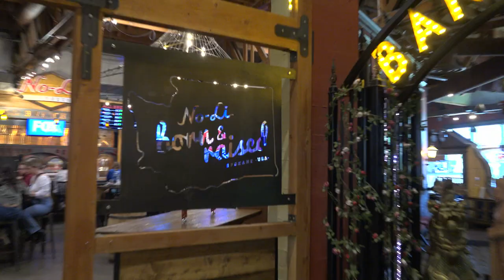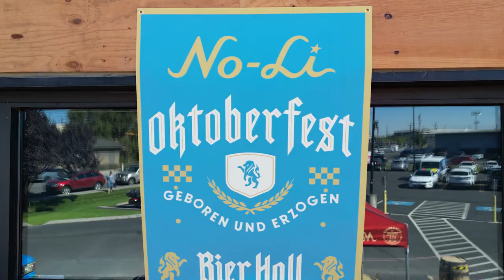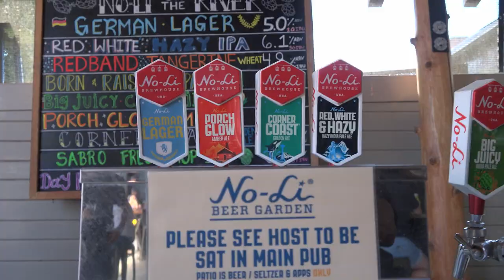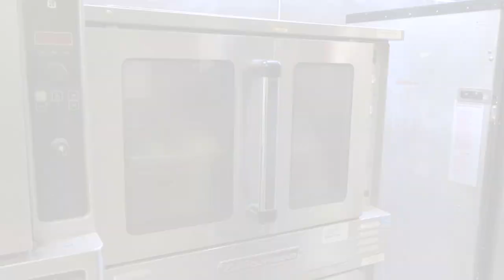No-Li Brew House, Doughlicious Bakery, & Spokane Brewers - Crave TV Season 2 Episode 10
Thanks for checking out Episode 9 of Crave TV!  Our first stop is at No-Li Beer Hall during Octoberfest! Adam and Chandler interview John Bryant, Co-Owner of No-Li Brewing. We get the inside scoop on new No-Li developments and brews coming soon!

It's not Octoberfest without a great-tasting pretzel! Chandler and Adam go over to Doughlicious Bakery to make some pretzels as fresh as they come. You will be surprised by all the twists and turns one has to go through to make a tasty pretzel.

Finishing up the episode back at No-Li Beer Hall, interviewing some major brewers in Spokane, WA. Adam and Chandler get to ask the real questions " Why choose Spokane?", "Where did you start out?", and "How did you get this far?".  Whistle Punk Brewing, No-Li Brewing, Flatstick Pub, and Humble Abode Brewing give some answers that may intrigue you.

Chapters
0:00 No-Li Octoberfest
7:04 Doughlicious Bakery
14:10 Interviewing Spokane Brewer's